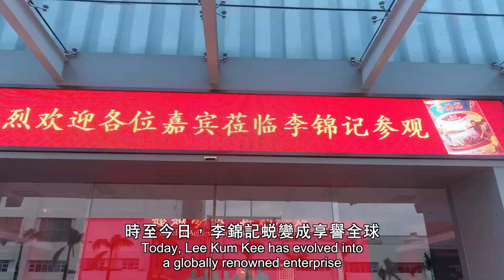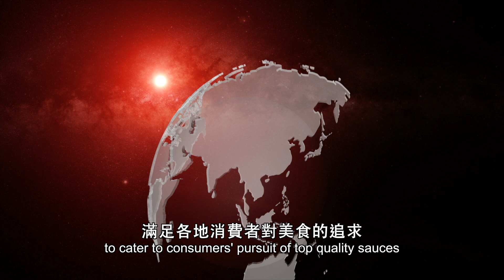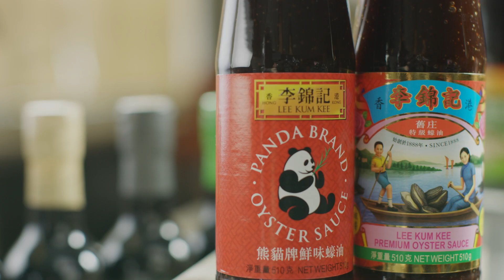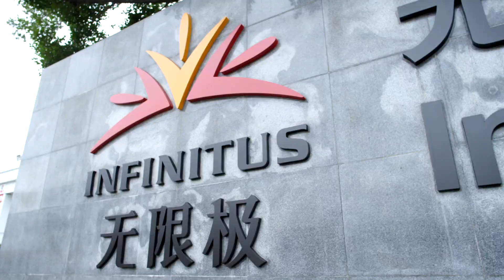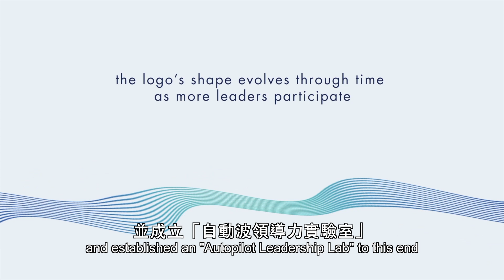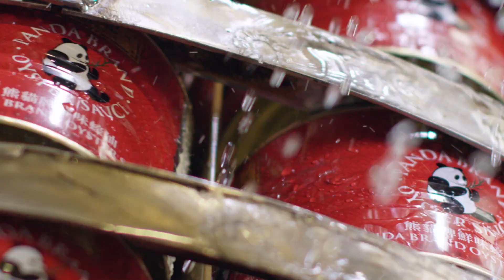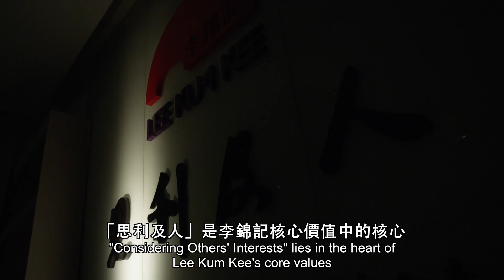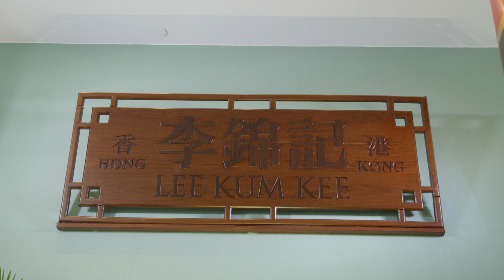企業簡介 2018 [歷史、成就與展望] - 超越千年李錦記 | 李錦記 (廣東話)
1888年，李錦記創辦人李錦裳先生於廣東省珠海南水鎮發明蠔油，創立李錦記。歷經130年的持續發展，李錦記已發展成為世界醬料調味品行業中具領導地位的跨國企業，今天逾200種產品，分銷網絡遍佈全球超過100個國家和地區。